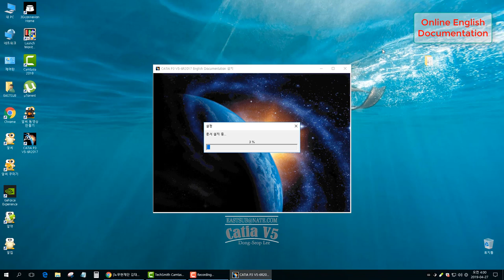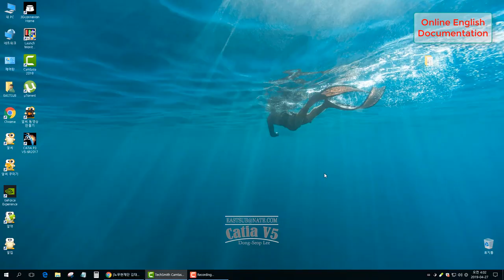[Installing CATIA V5 #03] Installing CATIA V5-6R2017 English Documentation